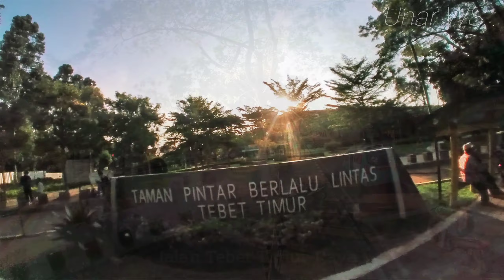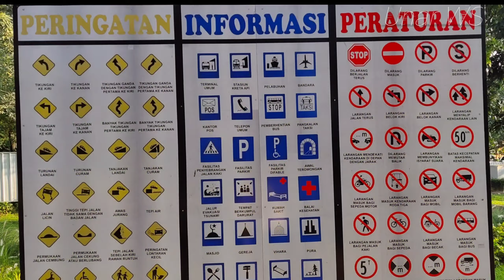Taman Pintar Berlalu Lintas, Tebet Timur, Jakarta Selatan, Indonesia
Taman Pintar Berlalu Lintas.

Taman  ini dibangun oleh Pemerintah Provinsi DKI Jakarta Selatan.

Fasilitas di Taman Pintar Berlalu Lintas ini yakni papan informasi mengenai lalu lintas, rambu jalan, foto booth dan taman bermain.

Setelah masuk ke taman ini, pengunjung akan disuguhi kursi beton berbentuk persegi berjumlah 20 buah yang terbentang rapi.

Merupakan idaman Untuk warga sekitarnya  taman untuk bermain, olah raga dan Rekreasi.

Mulai dari anak SD yang bermain sepeda, anak SMA yang mengerjakan tugas, sampai mereka yang sudah bekerja.

Lokasi :
Taman Pintar Berlalu Lintas Tebet